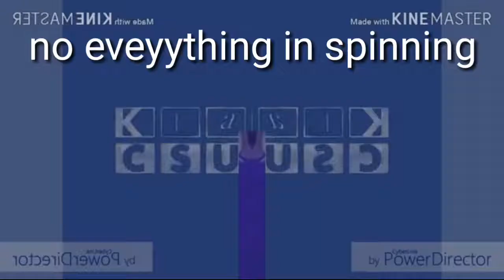Winter Cave Bros Logo Csupo Effects Round 2 Vs Petro Vyrsyljak (2/20)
Jonathan Tejada